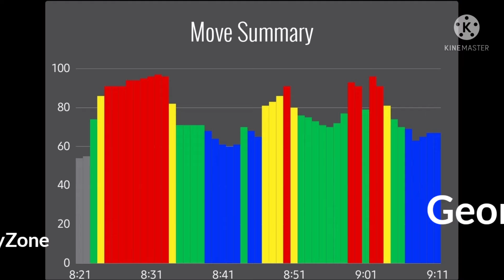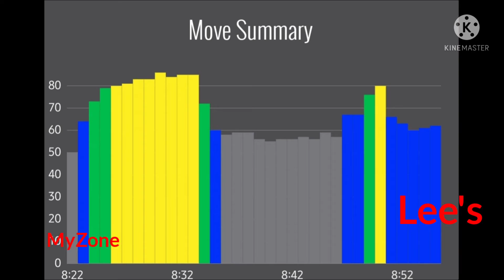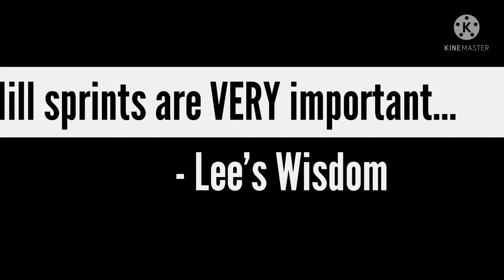Day 11 - Night 11 - Dream Big! Go Big! Road to Thailand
Day 11 - Night 11 - Dream Big! Go Big! Road to Thailand - its been a long day at work but we're out for a run around our local area in Nottingham, England.